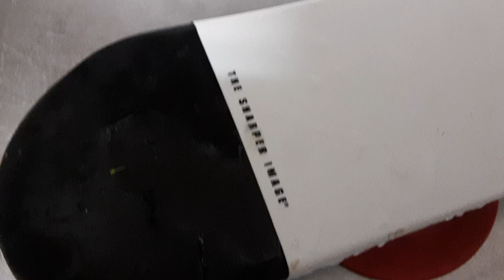August 4, 2024